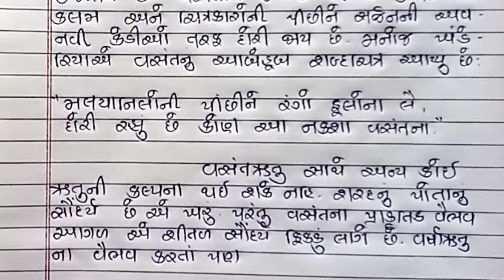વસંતનો વૈભવ નિબંધ ગુજરાતી |Vasant no Vaibhav Nibandh Gujarati |વસંત ઋતુ નિબંધ |Vasant Rutu Nibandh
વસંતનો વૈભવ નિબંધ ગુજરાતી |Vasant no Vaibhav Nibandh Gujarati |વસંત ઋતુ નિબંધ |Vasant Rutu Vishay Nibandh Gujarati |Shahmeen education